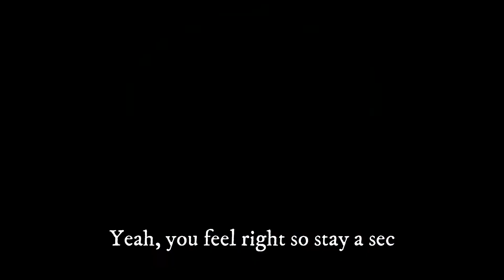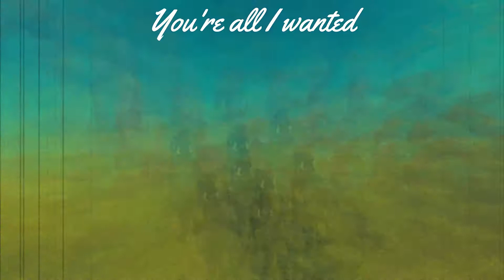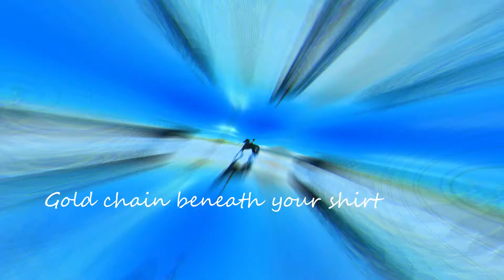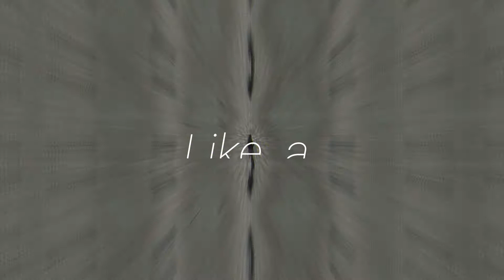{SMV} Billie Eilish - hostage |Evinka Cherrystone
Ma egy music videóval jöttem nektek, ami remélem tetszik/tetszeni fog, mert rengeteget szenvedtem vele. :D Na de mindegy is jó szórakozást!